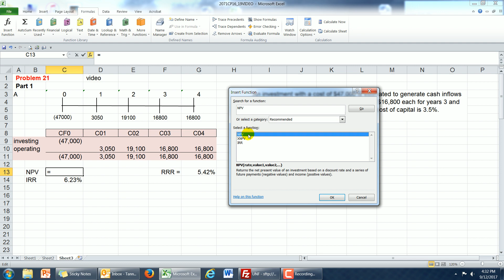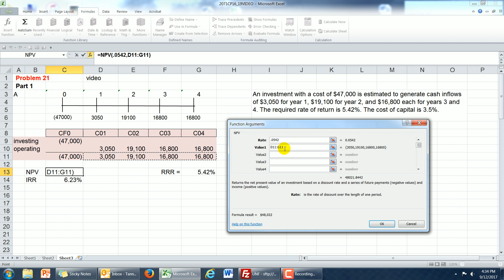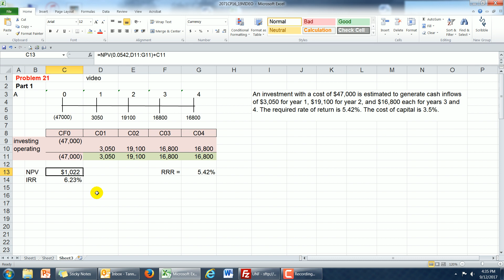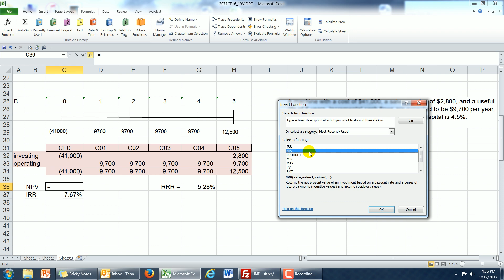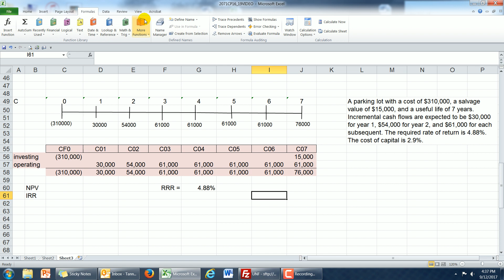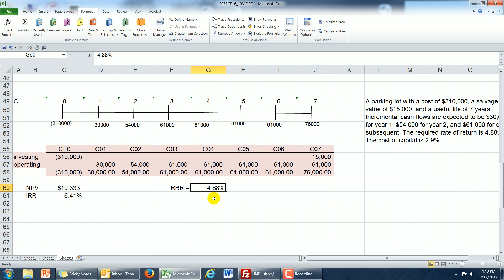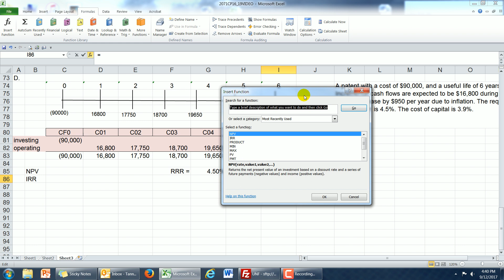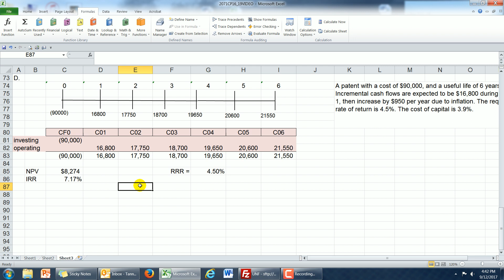ACG 2071 CP 21